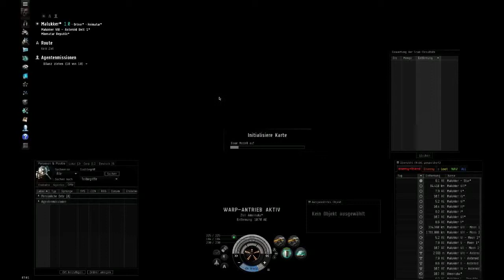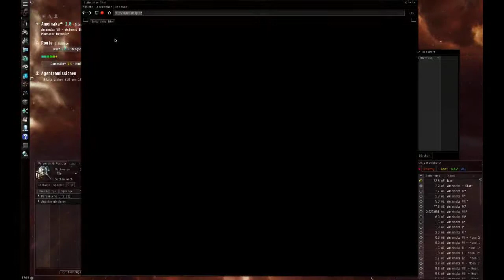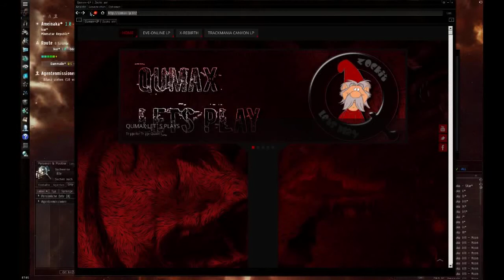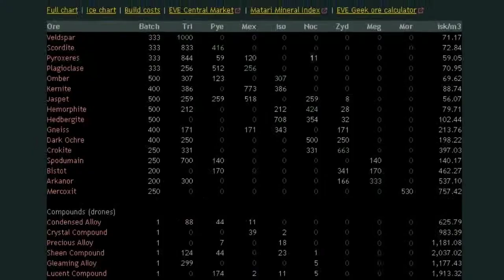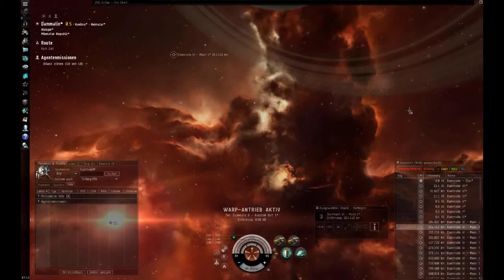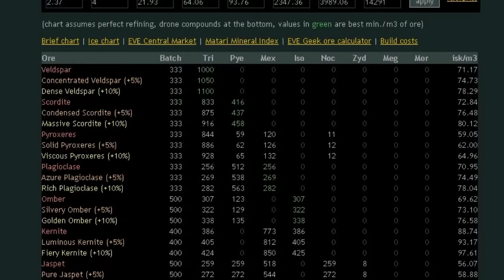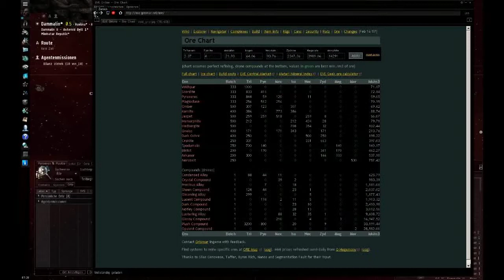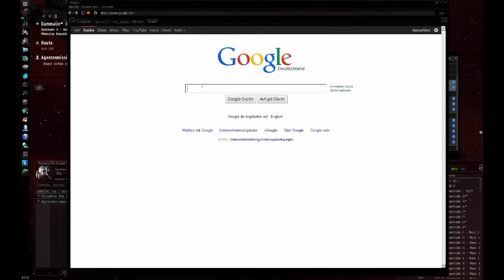Eve Online LP #012 Beltsuche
Und weiter geht es mit EVE-Online. Auf der Suche nach ergiebigen Belts springen wir fröhlich durch New Eden.